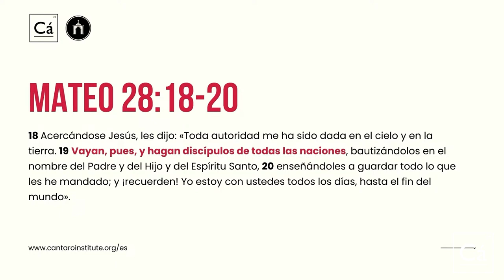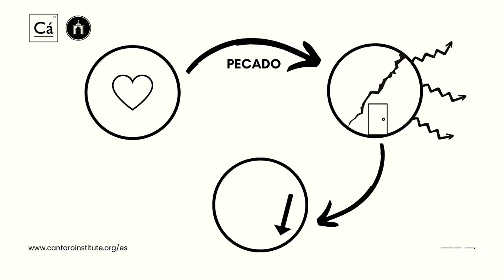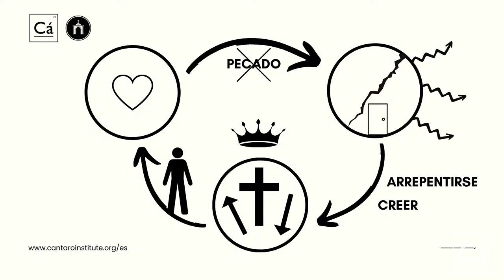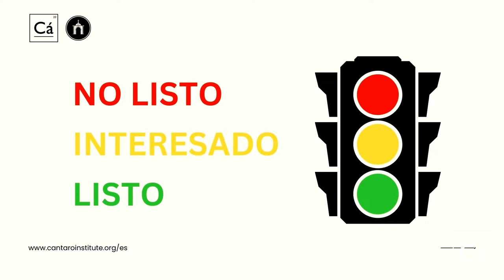Sobre el Evangelismo - Steven R. Martins